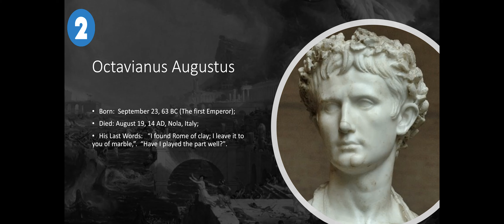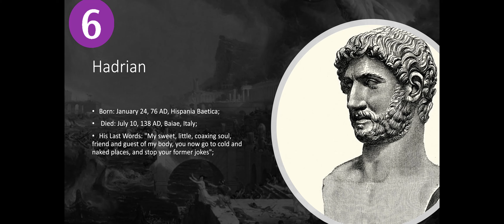Last words of the most famous Roman Emperors(4k)- [OUTDATED]